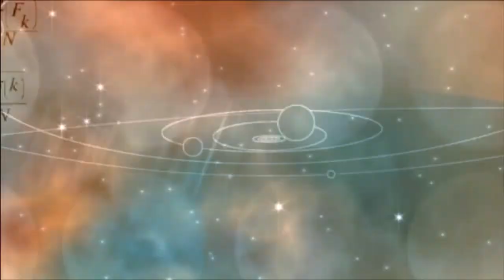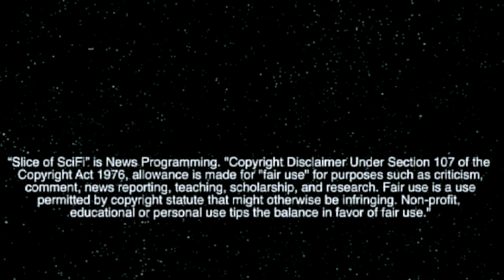Slice of Scifi 444 Eureka's Jaime Paglia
Jaime Paglia interview, Eureka writer wants to go forever, Maggie Greene, Chemists blame meteorites, Zombie job security, It's showtime for SpaceEX, How do you consume Slice?